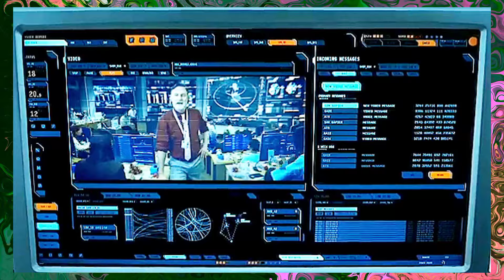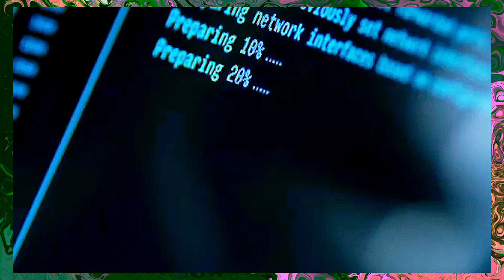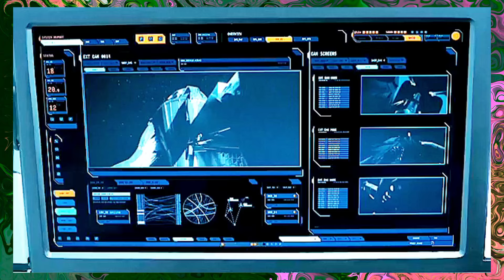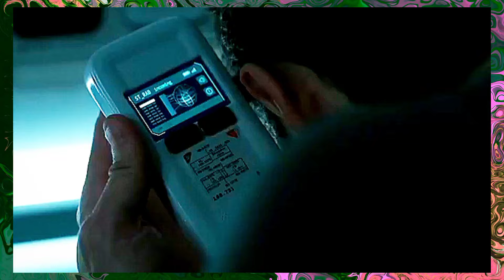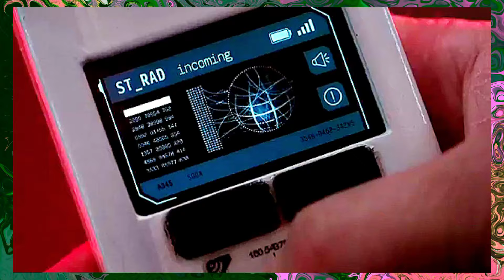Slingshot (2024) Movie Explained in Hindi/Urdu Summarized हिन्दी | Horror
Slingshot (2024) Thriller movie explained in Hindi Urdu. The American Suspense Horror Thriller film “Slingshot” story summarized with a complete ending in हिन्दी explanation. The plot is about a the when the mind becomes the most dangerous place in the universe.. Here, it begin with a dark, cold spaceship, astronaut. Here John wakes up from a long sleep. He feels dizzy and confused. His two co-pilots, Nash and Frank, are also there, preparing for their mission to Saturn's moon. They need to collect resources and the journey will take nine years. But something feels off. John struggles to remember his girlfriend Zoe's name, a side effect of the hibernation pills. After a few months, a sudden jolt shakes the ship. John is knocked unconscious by a falling panel. When he wakes up, Nash is panicking. He believes their ship is damaged and they must turn back to Earth. Frank disagrees, insisting they continue.

Now, Tension rises as Nash’s fear grows. John checks the ship’s systems and finds no major issues. However, Nash's paranoia escalates. Hallucinations plague John, making him question reality. The truth hits hard and the story leaves us questioning what is real and what is imagined as John faces his reality alone. You've got to watch this new film, and you're sure to like it a lot. When reality blurs, even the stars can seem like a mirage. DOnt believe me? Hallucinations can turn heroes into prisoners of their own minds.. Let's get ready for a psychological thrilling story.

Credits:

Images and footage Source: Széchenyi Funds Cinema, Bluestone Entertainment, Filmsquad, Astral Pictures
Director: Mikael Håfström
Producer: Richard Saperstein
Based on: Slingshot's by Laurence Fishburne
Edited by: Casey Affleck
Story Writer: Nathan Parker